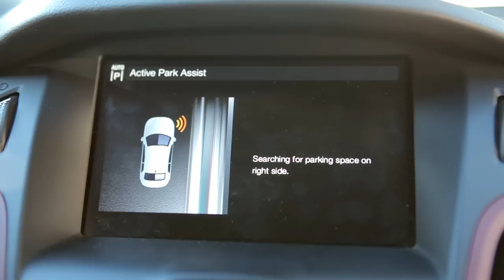Homeboy Industries - Episode 2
Homeboy Industries uses their People's Fleet Ford Focus and Transit Connect to participate in 2 alternative Christmases.  Watch the video to learn all about the positive impact generated by Homeboy Industries' alternative Christmases.

Music thanks to Voxhaul Broadcast.